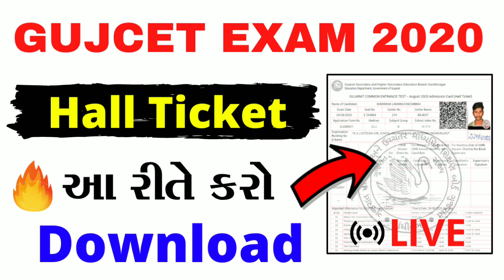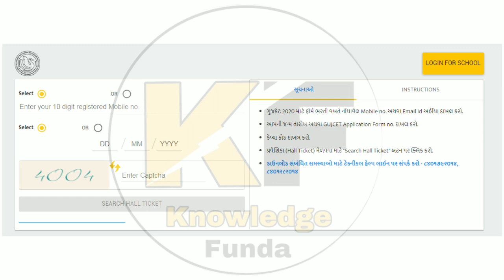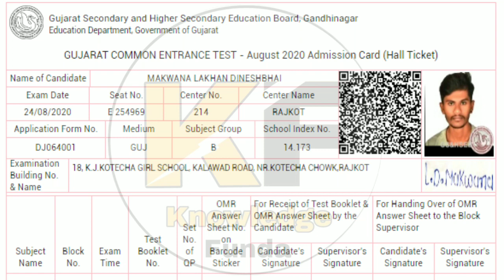Download GUJCET Hall Ticket 2020,GUJCET EXAM 2020,How to Download gujcet hall ticket 2020,HSC Gujcet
Download GUJCET 2020 New Hall ticket Now

ગુજકેટ 2020 હોલ ટીકીટ જાહેર
gujcet 2020
gujcet exam
gujcet 2020 hall ticket
gujcet hall ticket 2020 kaise download kare
gujcet 2020 news
gujcet hall ticket download website
gujcet latest update
gujcet exam 2020 latest update
gujcet hall ticket download
gujcet exam center
gujarat board letest update
latest update of gujcet
hall ticket gujcet exam 2020
ગુજકેટ ૨૦૨૦
Gujcet Hall Ticket 2020
ગુજકેટ પરીક્ષા ની Hall Ticket ડાઉનલોડ કરો
GUJCET 2020 ADMIT CARD RELEASED
Gujcet exam admitcard download website 2020
Admitcard download gujcet 2020
DOWNLOAD GUJCET ADMIT CARD 2020
gujcet exam information
gujcet date
gujcet news
importance of gujcet exam
gujcet latest news 2020
gujcet latest news
gujcet latest updates
gujcet 2020 preparation
gujcet date change
gujcet 2020 latest news
gujcet postponed
gujcet admit card 2020
gujcet admit card 2020 date
gujcet admission
gujcet hall ticket
how to get full marks in gujcet
gujcet 2020 exam date
gujcet exam paper
gujcet exam hall ticket
gujcet paper solution
gujcet model paper
gujcet exam information
gujcet 2020 news
gujcet latest news
gujcet physics paper
gujcet paper time
chemistry for gujcet
physics for gujcet
maths for gujcet
biology for gujcet